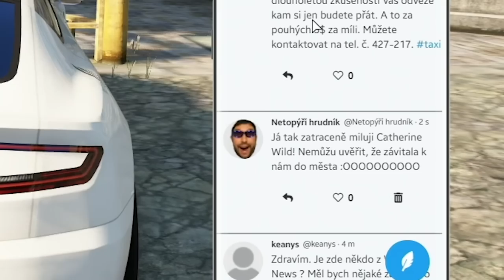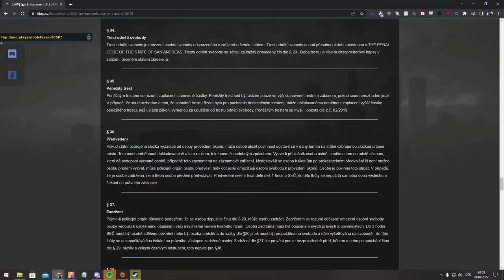Konečně právníkem! | GTA RP Recap #2